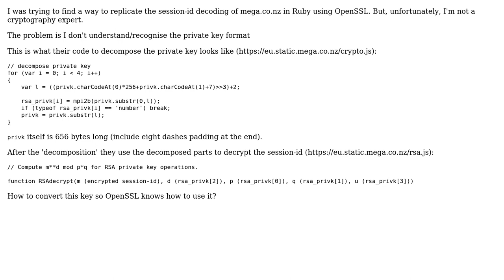RSA private key format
With thanks & praise to God, and with thanks to the many people who have made this project possible! | Content (except music & images) licensed under CC BY-SA | Music | Images & others | With thanks to user Uli Kohler user Jurriaan and the Stack Exchange Network Trademarks are property of their respective owners. You are responsible for your own actions.